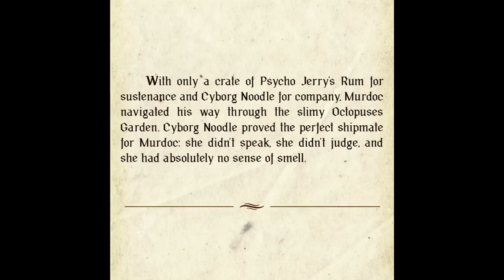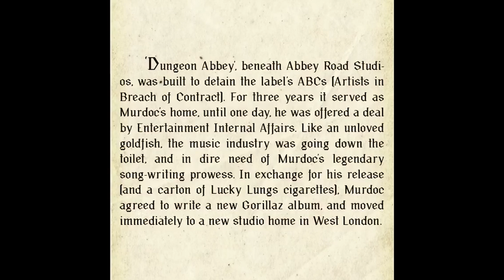Gorillaz - The Book of Murdoc